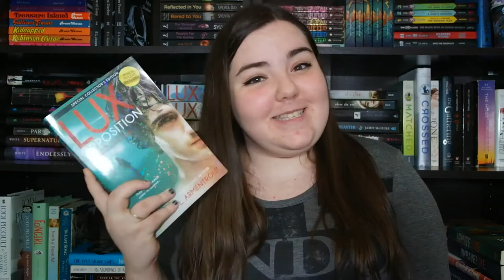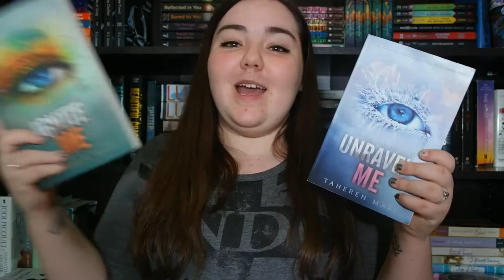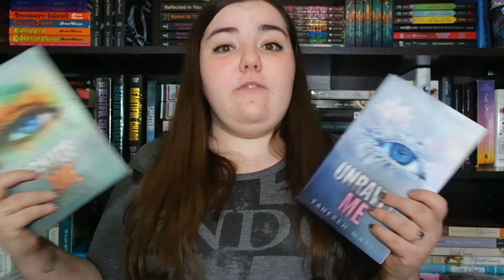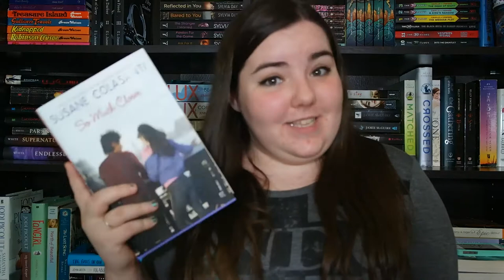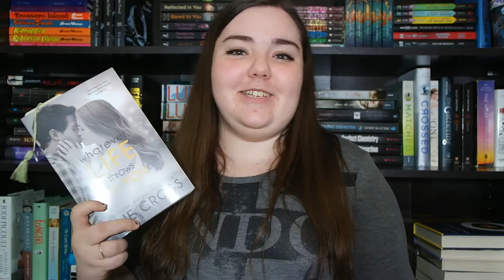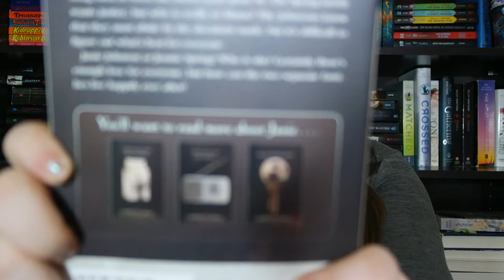OCTOBER BOOK HAUL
HAULING IN THE BOOKS. I stayed on my goal this month! Yay me! Have you read any of these books?

Books mentioned:
Unravel Me - Tahereh Mafi
Ignite Me - Tahereh Mafi
Opposition - Jennifer L Armentrout
Being Friends With Boys - Terra Elan Mcvoy
So Much Closer - Susane Colasanti
The Iron Trail - Holly Black and Cassandra Clare
Whatever Life Throws At You - Julie Cross
My Favourite Band Does Not Exist - Robert T. Jeschonek
What Ever Happened To Janie - Carol B Cooney